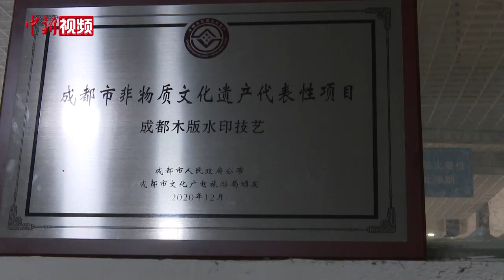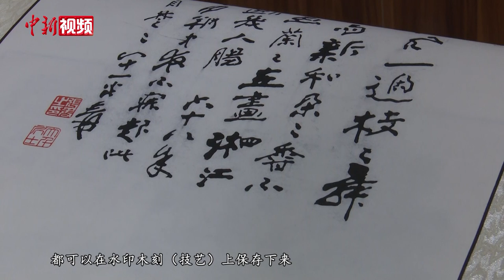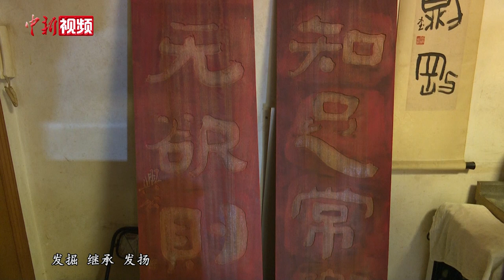成都七旬木版水印匠人：传承中国传统书画意蕴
刻好的模板放入特制木框中，周围用不同粗细的木条卡住进行稳定，用刷子蘸上墨汁均匀上色，再铺上宣纸，用棕树皮制成的擦子快速轻盈扫过。不到10分钟，74岁的钟光瑚就完成了“水墨熊猫”的印制。

近日，在成都市锦江区木版水印制作技艺非物质文化遗产传习所内，钟光瑚给记者展示了他近年来复刻的一些名家作品，兰花图、白菜图，不仅绘画细节还原度高，而且连题词和印章都原样重现。钟光瑚说，从13岁学艺开始，在他手上诞生的木刻、钢刻、金石篆刻作品不计其数。水印木刻技艺不是简单的复制，为的是让名家大作“飞入寻常百姓家”。